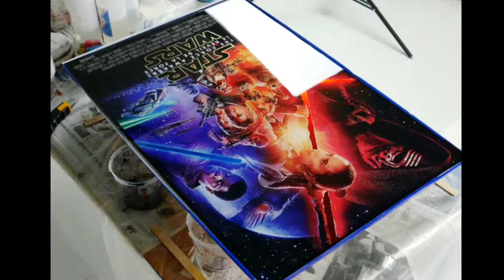Polyestershoppen.nl , Epoxy resin art